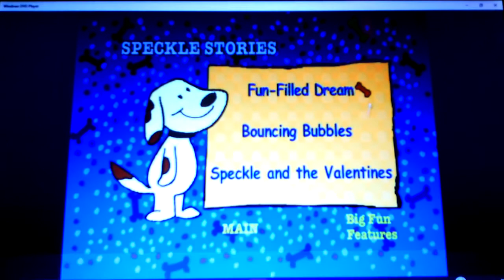Clifford The Big Red Dog Everyone Loves Clifford! Good Friends, Good Times